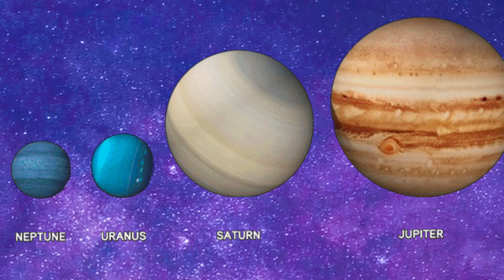Planets.. Planets..@klt /Planets Song/Planets for kids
Planets.. Planets..@klt /Planets Song/Planets for kids / Planets Big and Small Song/We are the planets
We are the planets
Planets Big and Small Song
The Planet Song - 8 Planets of the Solar System Song for Kids
The Planets of our Solar System Song
What's the song to remember The Planets?
What is the rhyme about The Planets?
How to remember 9 planets?
Who wrote The Planets song?
Planets of Solar system | Planet song | Kids Solar System
Planets song lyrics
Planets song for kids
Kids Learning Tube Planet Song
9 planets Song
8 Planet Song
Dwarf Planet Song
Planets song in english
The Planets song Classical
song written by -Jignasha Agravat